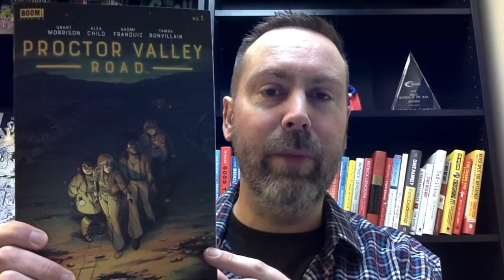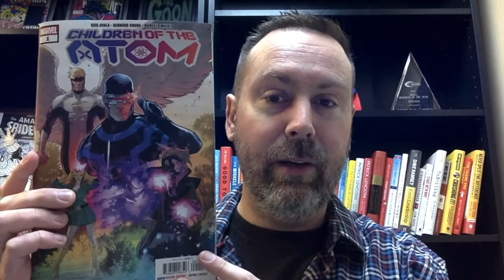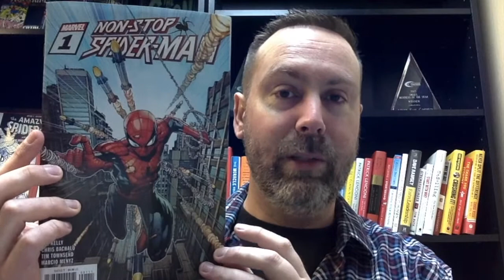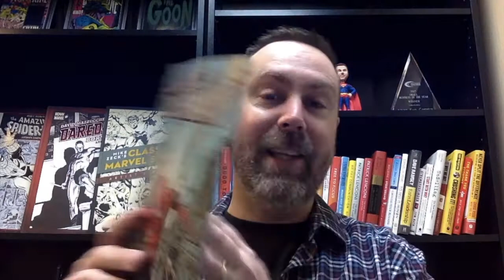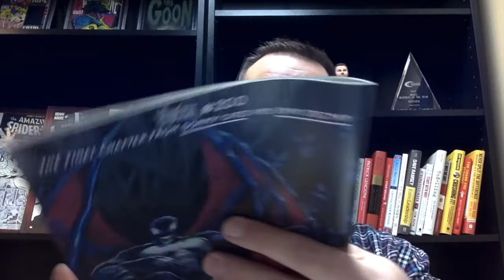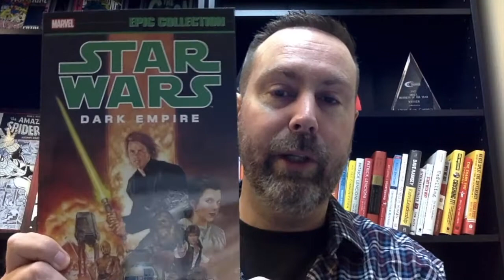Alter Ego Comics TV - March 10, 2021 - The Joker, Spider-Man, & More!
Here's your weekly dose of recommendations from Alter Ego Comics in Lima, Ohio.

Head out to your local comic shop to pick up this week's new releases.
Don't have a local shop? And tune into our weekly Facebook Live Sale Wednesdays at 7pm Eastern